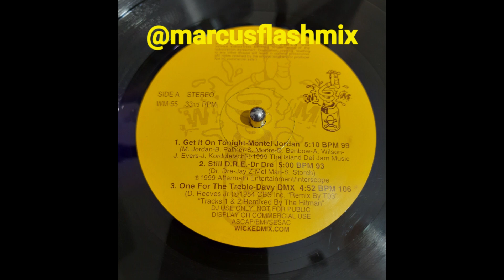Davy DMX - One For The Treble (Wicked Mix)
Various – Wicked Mix 55
Label: Wicked Mix – WM-55
Format: Vinyl, 12", Promo, Compilation
Country: US
Released: 1999
Genre: Hip Hop

US promotional-only remix service